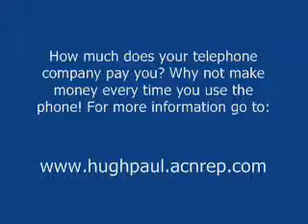4 4 2010 Pukekohe Race 2 Sport Car Club 7 NZ